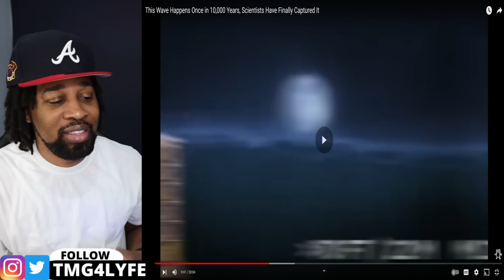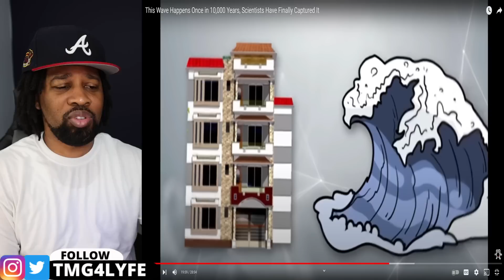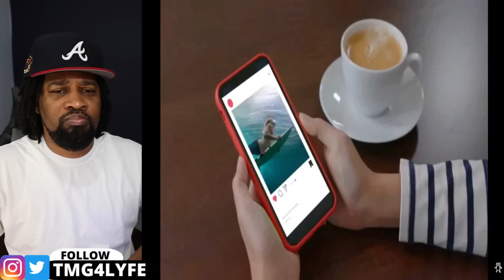This Wave Happens Once in 10,000 Years, Scientists Have Finally Captured It